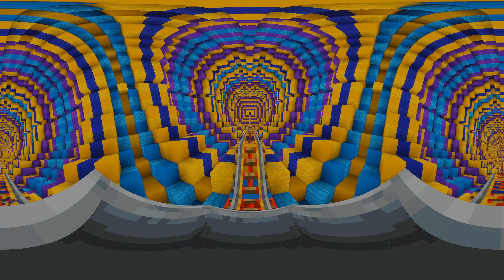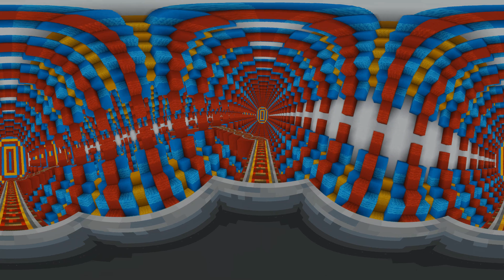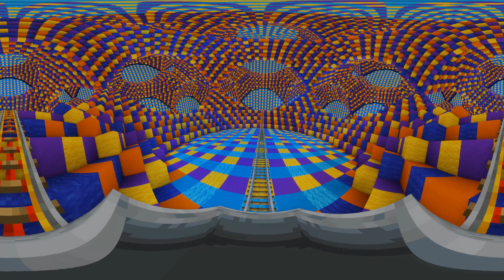⭐ Longest 360 VR MINECRAFT ROLLER COASTER ride | 4K Virtual Reality Experience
This is one of the longest immersive Minecraft gameplay roller coaster ride videos. You will experience a breathtaking and super long 4K roller coaster ride with colorful optical illusions in UHD.

WARNING: Do NOT watch it if you are prone to seizures!

Our channel videos aren't “directed to children” within the meaning of Title 16 C.F.R. §312.2 and aren't intended for children under the age of 13!

Everything in this video is just fiction. YouTube adjusted the restrictions on violence in video games.

Reading about the updated Policy enforcement with Real-World vs. Simulated/Scripted violence in video games